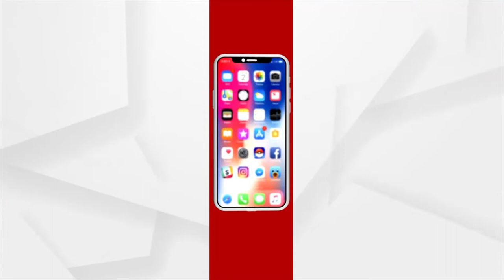ହିମାଞ୍ଚଳ ରାଜନୀତିର ନିୟମକୁ ମା ଓ ଭଉଣୀମାନେ ତୁଲାଇଛନ୍ତି